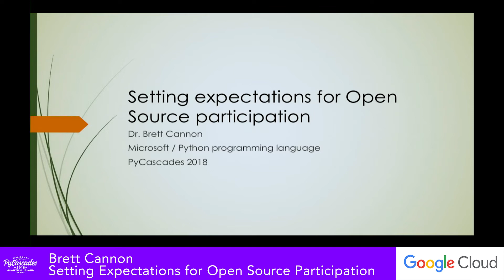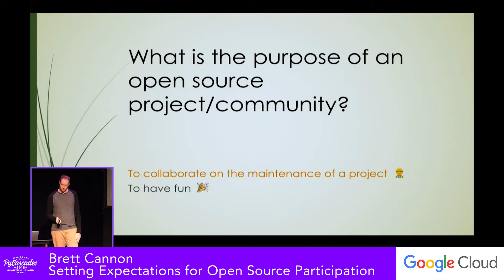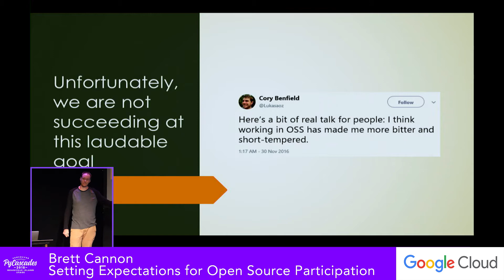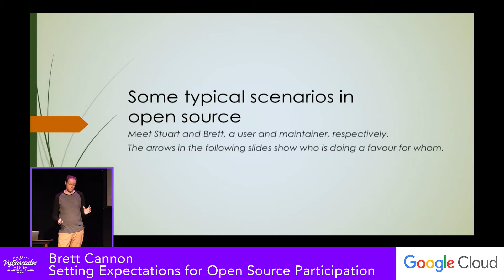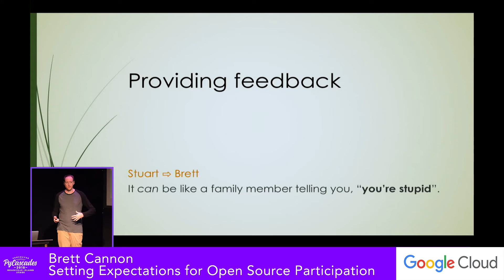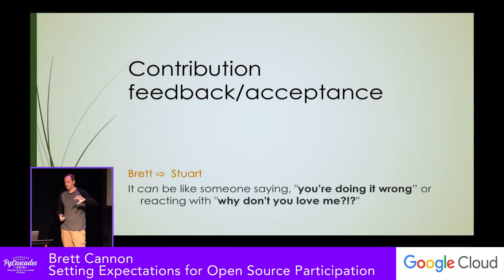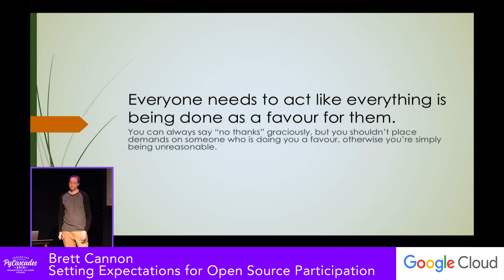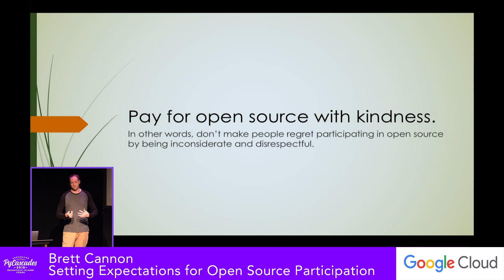Brett Cannon: Setting Expectations for Open Source Participation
Burn-out is common in open source due to a misunderstanding of what users, contributors, and maintainers should expect from each other. This talk will set out to help everyone set reasonable expectations of each other in order to make open source pleasant for everyone involved.